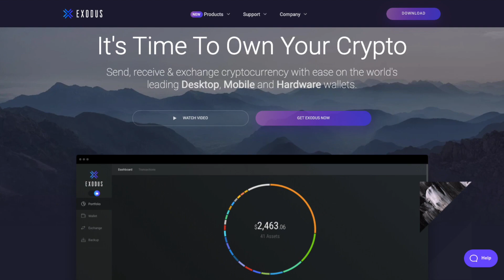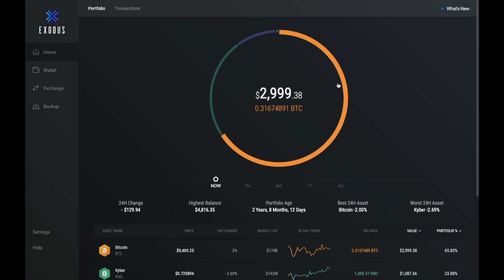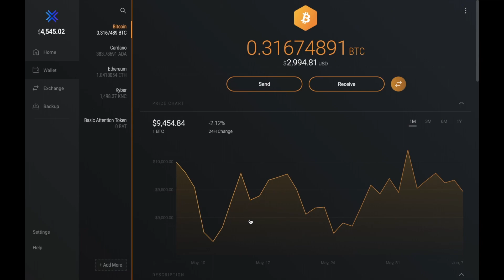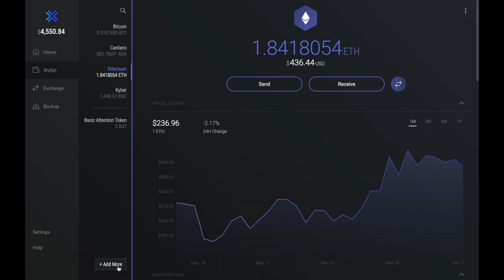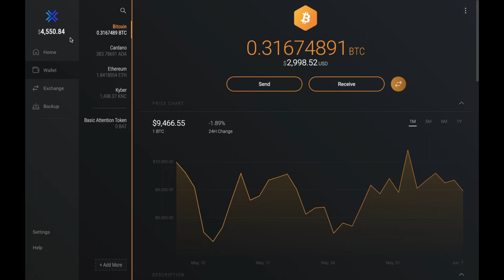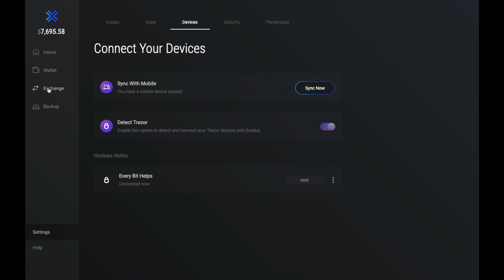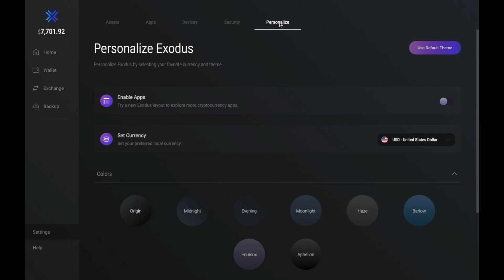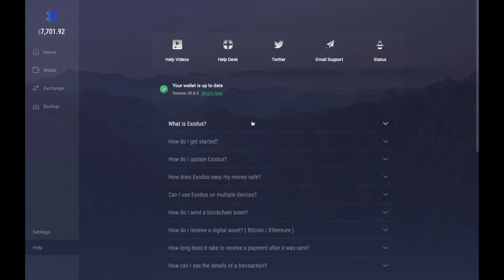Exodus Wallet Review & Tutorial: Best Desktop & Mobile Cryptocurrency Wallet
In this video, I take you through one of my favorite desktop and mobile wallets, Exodus. I show you how to store, exchange, send and receive your cryptocurrencies using the wallet. Also how to connect and pair your Trezor hardware device for managing your assets securely.

♥ Louise Elizabeth (Every Bit Helps) ♥